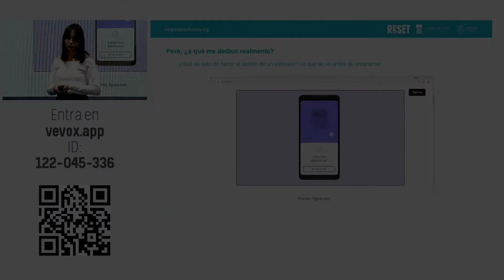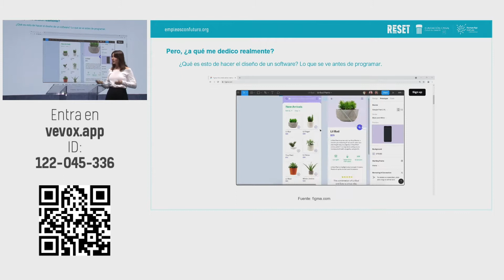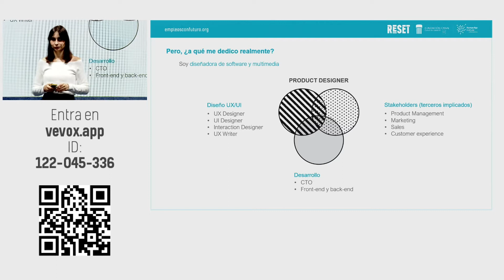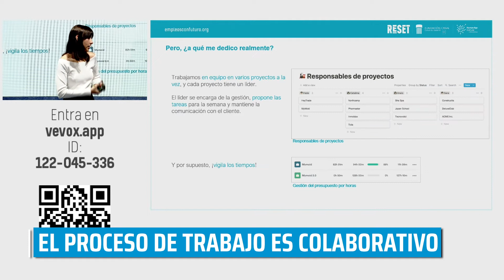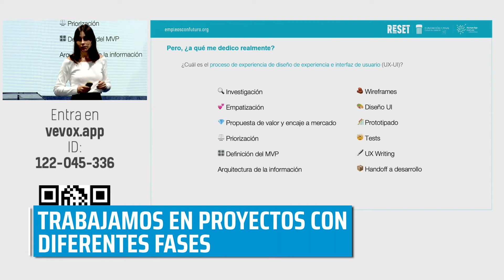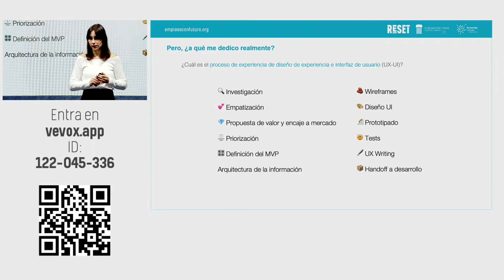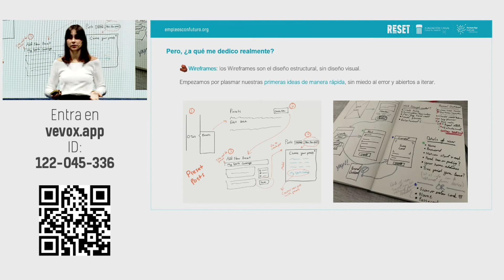Diseñadora de software multimedia: un empleo de futuro en 10 minutos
Catalina Silvart Weller, diseñadora de software multimedia, te contará cosas interesantes de su trabajo:
- Toda experiencia es aprovechable para ejercer esta profesión.
- Rápidamente te conviertes en un profesional valioso.
- Cómo es el trabajo de un diseñador multimedia.
- Donde se puede estudiar esta profesión.
- En qué trabajamos los diseñadores multimedia.
- Trabajamos con diferentes profesionales de la organización.
- Las herramientas que utilizamos están en constante cambio.
- El proceso de trabajo es colaborativo.
- Cada proyecto tiene un líder.
- Trabajamos en proyectos con diferentes fases.
- Para generar ideas no hay que tener miedo al error.
- Trabajamos en un sector en continuo cambio.
- Formación recomendada para trabajar como diseñador multimedia.
- Los diseñadores trabajamos como facilitadores.
- Mi experiencia laboral me hizo descubrir esta profesión.
- Tenemos responsabilidades que cumplir pero libertad para equivocarnos.
- Otras opciones para formarse.
- Una profesión en la que se avanza muy rápido.
- La importancia del aprendizaje constante.
- ¿Por qué recomiendo esta profesión?

Los contenidos de este video han sido generados en el evento RESET, una iniciativa de la Fundación Canal en colaboración con Human Age Institute.